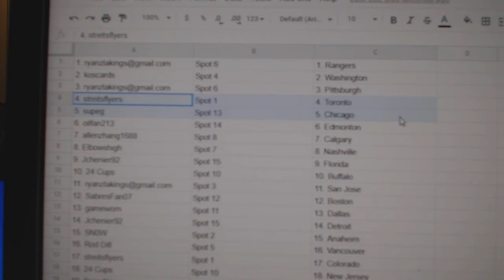Team Randoms - C&C GB #12,363